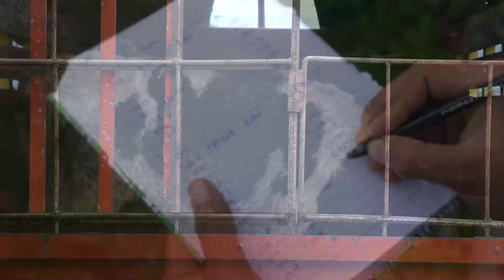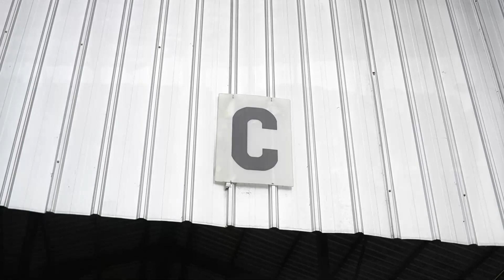WELCOME A THOUSAND HEIFER TO BBPTUHPT BATURRADEN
Halo Sobat Ternak, di video kali ini BBPTUHPT Baturraden kedatangan 1000 ekor bibit sapi perah impor dari Australia loo... mereka menjadi pendatang baru kita di Farm Manggala BBPTUHPT Baturraden, kedatangan mereka bertepatan pada saat ultang tahun BBPTUHPT Baturraden yang ke 69, wah kado yang sangat istimewa yahh.. untuk lebih lengkap nya simak video nya sampai selesai yaaa